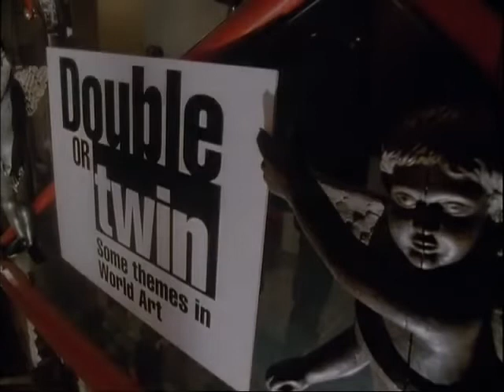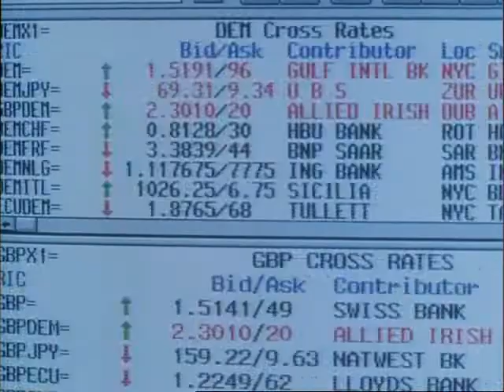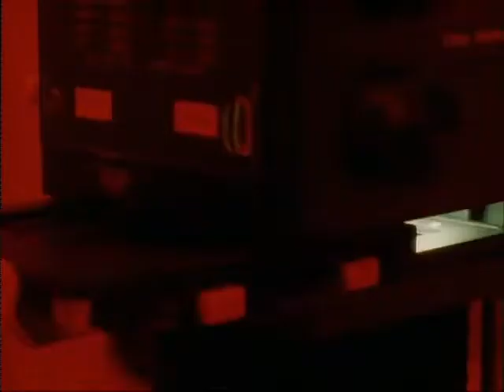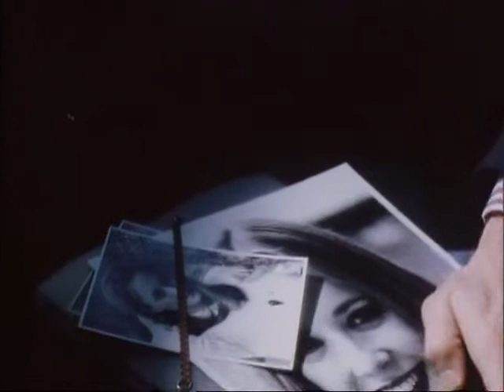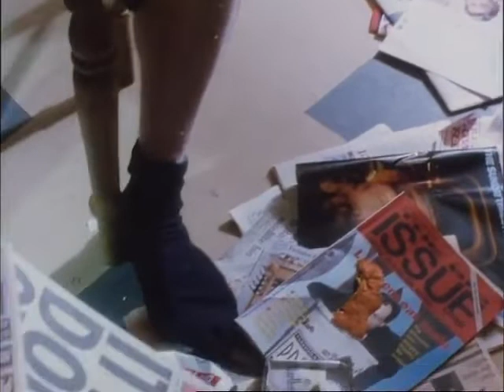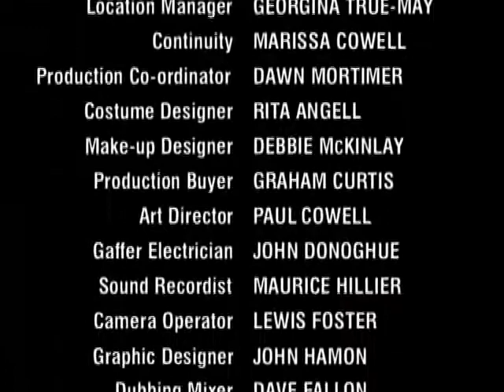Ruth Rendell Mysteries The Double